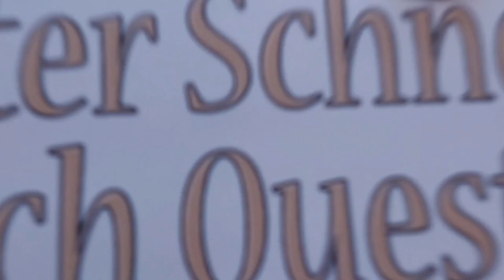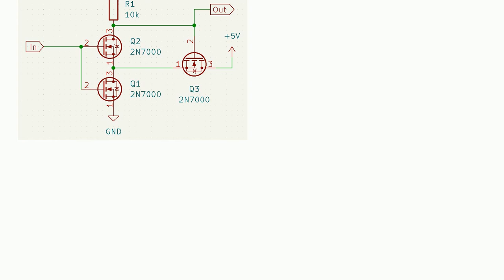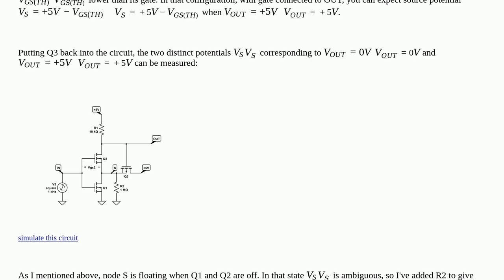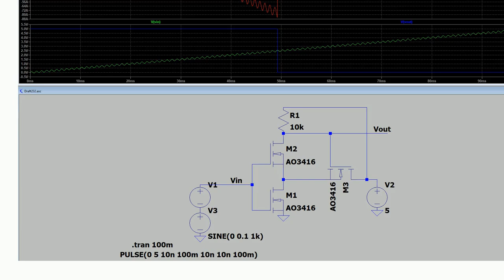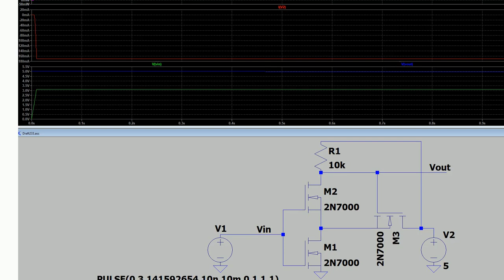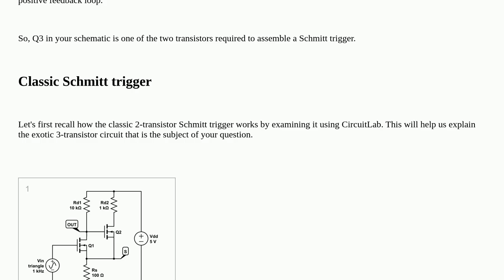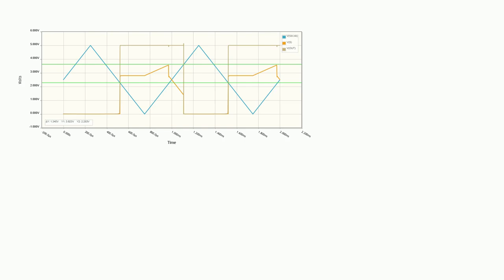Electronics: How does this MOSFET-based Schmitt trigger work?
How does this MOSFET-based Schmitt trigger work?

A special thanks goes out to the community

  schmitt-trigger nmos